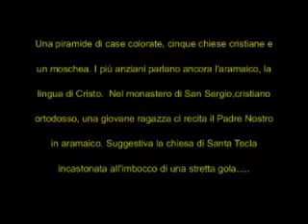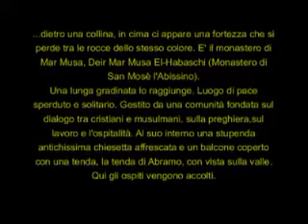Maalula e Deir Mar Musa al-Habashi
Cristiani in Siria - Siria 2005